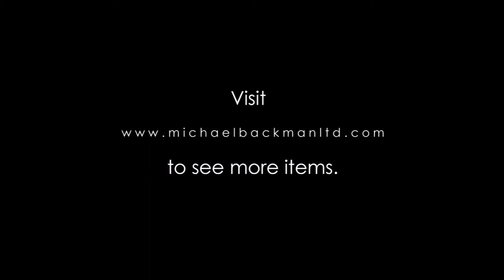5996 Indian Hindu Stone Lingam Svayambhu